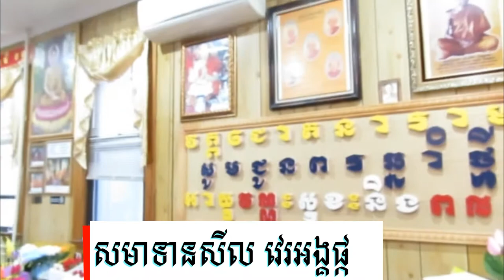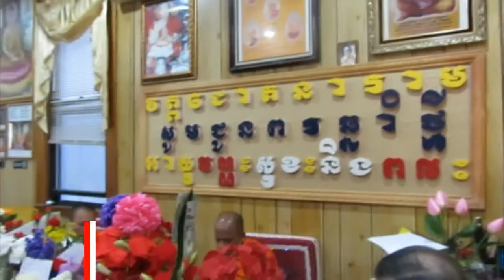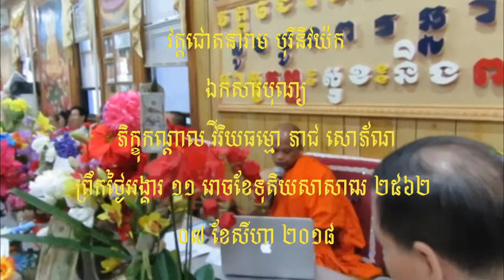ដើមផ្កា ព.ស ២៥៦២ គ.ស ២០១៨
សមាទាននិច្ចសីល ប្រកាសដើមផ្កា ព្រឹកថ្ងៃអាទិត្យ ១១ រោចខែបឋមាសាឍ ២៥៦២ ត្រូវនឹងថ្ងៃទី ០៨ ខែកក្កដា ២០១៨ សូមអនុមោទនាត្រេកអរបុណ្យកុសលគ្រប់យ៉ាង សូមបានសុខចម្រើនរៀងរហូតទាំងអស់គ្នា ។